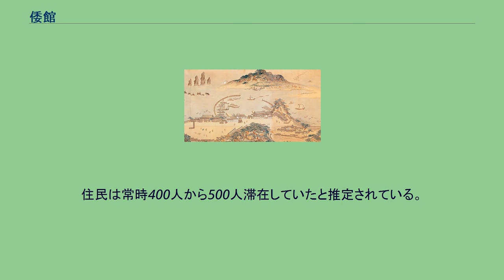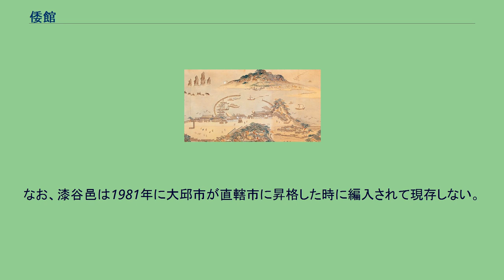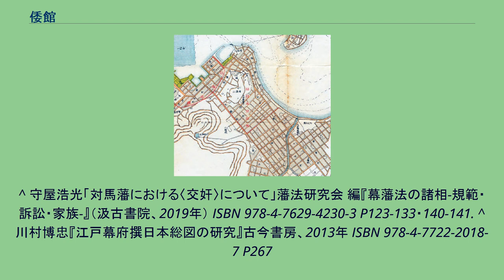倭館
18世紀の釜山浦草梁倭館図 倭館（わかん）は、中世から近世にかけて、李氏朝鮮（朝鮮王朝）時代に朝鮮半島南部に設定された日本人居留地のことである。
江戸時代には対馬府中藩が朝鮮との外交、通商を行った。
1392年に成立した李氏朝鮮は、1368年に成立した明とは異なり、朝貢船以外の商船入港を禁止するようなことはなく、入港地にも一切制限を加えなかった。
このため、日本の大名、商人らが朝鮮に通交する者が急増したが、彼らの中には交易に不都合があると倭寇に変貌するような者もいたので、朝鮮政府は1407年頃国防上の見地から興利倭船の入港地を慶尚左道都万戸所在地の東莱県富山浦（現在の釜山広域市）と慶尚右道都万戸所在地の金海府乃而浦（現在の慶尚南道昌原市）に限定した。
1410年、日本の使送船（公式の使者）の入港地もこれら二港に限定された。
当時朝鮮貿易に大きな利権を持っていた対馬の早田左衛門太郎は1426年、慶尚左右道各地で任意に交易できるようにして欲しいと朝鮮政府に訴えたが、拒否され、代償として蔚山の塩浦（現在の蔚山広域市）が入港地に追加された。
これらの港は当初日本船の入港指定地に過ぎなかったが、やがて多数の日本人が住み着くようになり、朝鮮政府はこれを制止できなかった。
これが三浦倭館である。
朝鮮半島に居住し帰化しない日本人を朝鮮では恒居倭と呼び、首領を頭とする自治が行われた。
恒居倭の中には倭館の関限を超えて居住する、漁業や農業に従事する、密貿易を行う、倭寇化する者もいた。
当初朝鮮政府は日本人には徴税権・検断権も行使出来なかった為、彼等を統制下に置こうと圧力をかける。
1510年、交易上のトラブルもあり朝鮮側に不満を募らせた日本人は、対馬からの援軍も加えて大規模な反乱を起こす。
この三浦の乱は結局、朝鮮側の武力によって鎮圧され、三浦倭館は閉鎖されたが、後に一部再開された。
富山浦倭館 後には釜山浦倭館とも呼ばれた。
現在の釜山広域市東区子城台に所在し、行政的には北方にある東莱（トンネ）県城、軍事的には西方にある万戸営庁の管理下にあった。
1494年には450人程度の日本人が居住していた。
1510年の三浦の乱によって一時閉鎖されたが、1512年の対馬と朝鮮の条約によって薺浦が再開された後、1521年に富山浦倭館も再開された。
釜山浦倭館は1592年の豊臣秀吉による朝鮮侵攻まで存続し、三浦倭館の中では最も長く日本人が住んでいた。
乃而浦倭館 薺浦倭館ともいい、現在の慶尚南道昌原市鎮海区薺徳洞槐井里にあった。
当時は北方にある熊川県が管轄していた。
三浦のうち最も大きなもので、1494年の在住日本人人口は2,500人に達した。
日本人側は朝鮮との居留人数に関する約定を破ったため朝鮮側が送還するなどしたが、いつのまにかまた増えるという状態であった。
1510年には朝鮮側が制裁として貿易統制を加えたことによって三浦の乱が発生。
一旦閉鎖されたが、1512年の対馬と朝鮮の条約によって再開され、1544年の倭寇事件で再び閉鎖され、復活しなかった。
塩浦倭館 現在の蔚山広域市中区塩浦洞に所在した。
蔚山旧市街から湾を隔てた南岸にあり、現代自動車工場敷地となっている。
当時は蔚山旧市街に置かれた蔚山郡庁と慶尚左道兵馬節度使の管轄下にあった。
1426年に開港され、1494年には約150人の日本人が住み、1510年の三浦の乱によって閉鎖され、二度と復活しなかった。
三浦倭館の中では最も小規模で、存続期間も短かった。
李氏朝鮮の都「漢城」（現在のソウル）にも通交を求めて来る日本の大名や商人がいた。
ここには彼らを接待するための施設「東平館」が存在し、通称「倭館」と称された。
これは純然たる接待施設で日本人が常に在住する居留地ではない。
この倭館があった場所は「倭館洞」としてソウルの地名となり20世紀初めまで続いた。
日本統治時代には大和（やまと）町と改称された。
現在はソウル特別市中区忠武路となっている。
1592年に始まる文禄・慶長の役によって日朝の国交は断絶し、戦争直後対馬藩が送った貿易再開を求める使者が帰ってこないことが多かった。
しかし朝鮮人捕虜を送還するなど対馬藩の必死の努力によって、1607年最初の朝鮮通信使が来日し、国交回復が決まった。
対馬藩は江戸幕府から朝鮮外交担当を命じられ、釜山に新設された倭館における朝鮮交易の独占権も付与された。
16...